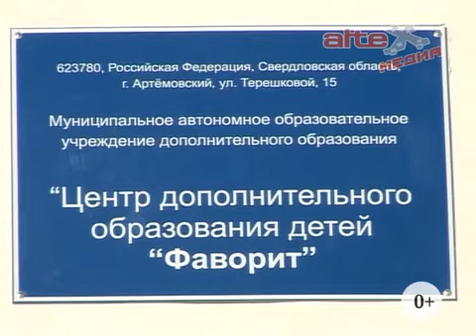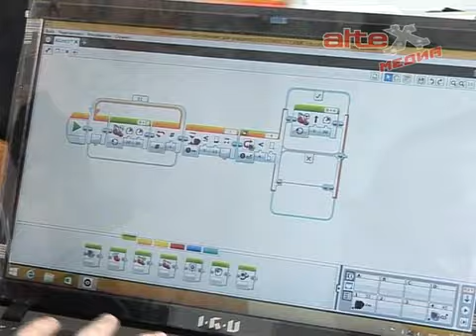Открытие школы робототехники в АГО